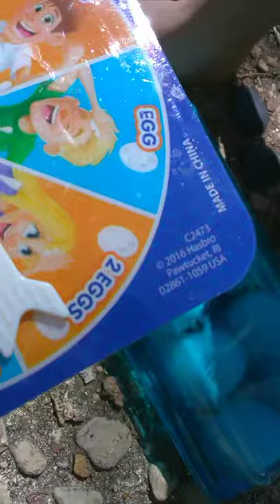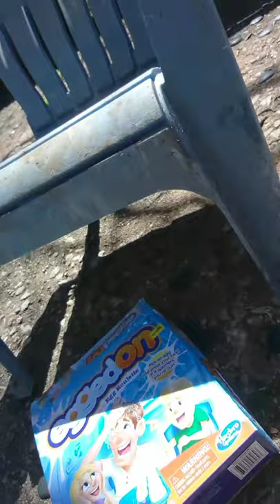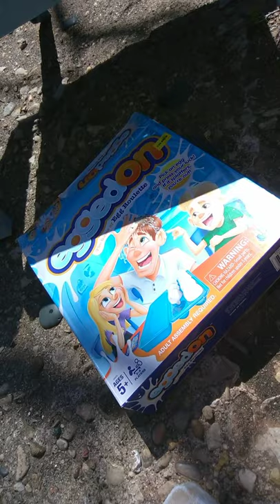Hasbro gaming egged on